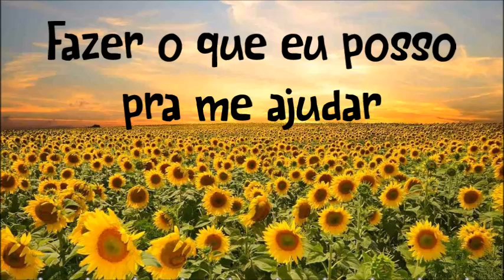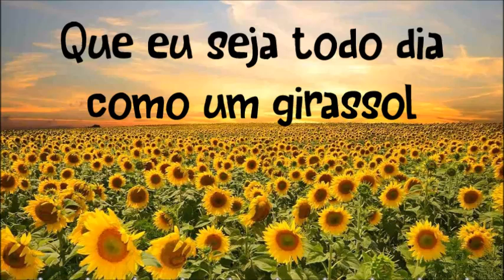🌻🌻🌻 Louvor: SEJA COMO UM GIRASSOL... DE COSTAS PRO ESCURO E DE FRENTE PRA LUZ